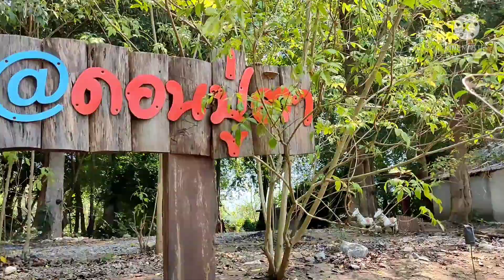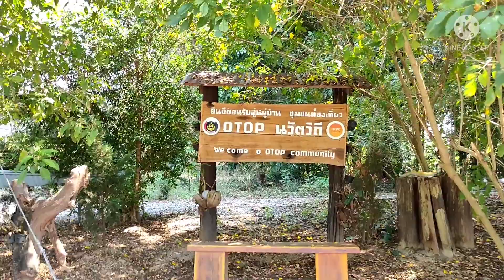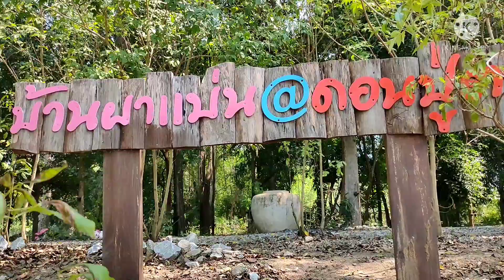บ้านผาแบ่น อ.เชียงคาน จ.เลย จุดชมวิวริมโขง วิวอลังหลักล้านอีกจุดที่ต้องมาชม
บ้านผาแบ่น ตั้งตามชื่อภูเขาที่มีลักษณะเป็นหน้าผาสูงชันเกี่ยวพันกับตำนานรอยพระพุทธบาทภูควายเงิน โดยชาวบ้านเล่าว่าภูเขาลูกนี้ถูกนายพรานที่ไล่ยิงควายเงินใช้หน้าไม้ยิงไปถูกภูเขาจึงแบนครึ่งกลายเป็นผาจึงเรียกหน้าผาสูงชันนี้ว่าผาแบ่น
    ผา คือ ภูเขาที่มีลักษณะเป็นหินสูงชัน   แบ่น คือ ยิงหรือ ยิงเป้า
ผาแบ่น คือ ผาที่ถูกยิงจนแบ่งครึ่ง
   หมู่บ้านผาแบ่นมีประวัติการก่อตั้งหมู่บ้านเมื่อประมาณหลายร้อยปีมาแล้ว คนเฒ่า คนแก่ เล่าขานสืบต่อกันมาหลายหลายชั่วอายุคนว่า แรกเริ่มได้ต้องชื่ออยู่หลายปากห้วยน้ำปิงน้อยชื่อว่า บ้านทุ่งศาลา(คนแก่บางคนว่าชื่อบ้านเก่าเหนือ) ประมาณปี ค.ศ. 2409 มีบ้านเรือนจำนวน 18 หลังคาเรือน มีจำนวนประชากร 44 คน ประชาชนที่มาก่อตั้งหมู่บ้านบ้างส่วนอพยพมากจาก ประเทศลาวตั้งอยู่ได้ประมาณ 8 ปี ก็เกิดโรคฝีดาษ มีประชาชนล้มตาย 4 คน จึงได้พากันอพยพแยกย้ายกันไปตั้งถิ่นฐานใหม่ที่บ้านโพนและบ้านนาซ่าว ส่วนประชาชนไทยได้อพยพไป ตั้งถิ่นฐานใหม่บริเวณทางทิศใต้ของห้วยน้ำปิงใหญ่ตั้งชื่อหมู่บ้านว่า บ้านคกค้าย หรือ บ้านท่าสีดา เหตุที่ตั้งชื่อว่าบ้านคกค้ายเพราะได้มีการตั้งค่ายป้องกันข้าศึกฮ้อที่พายเรือตามลำแม่น้ำโขงมาจากนครเวียงจันทร์